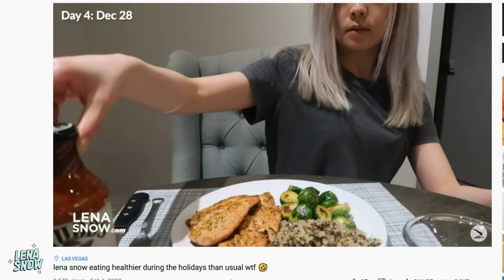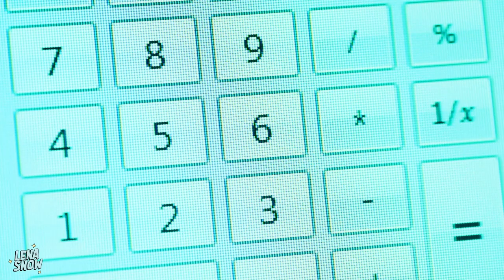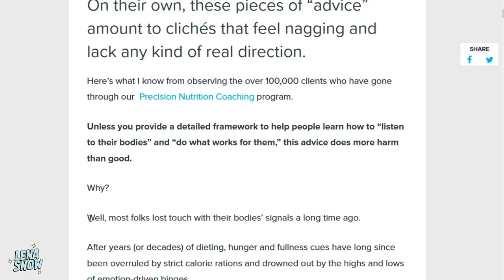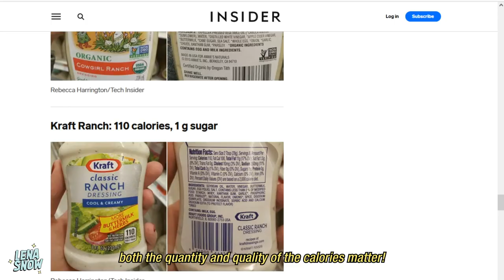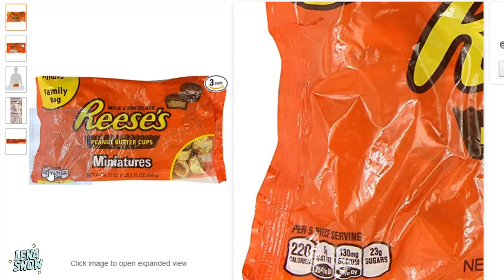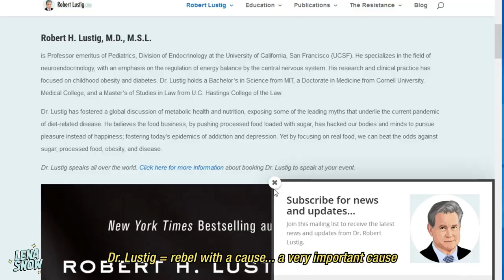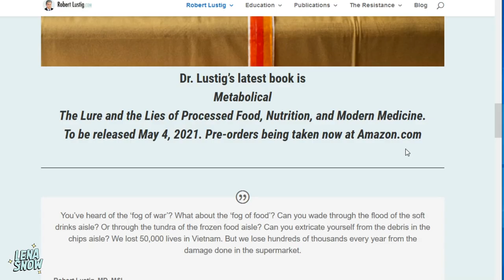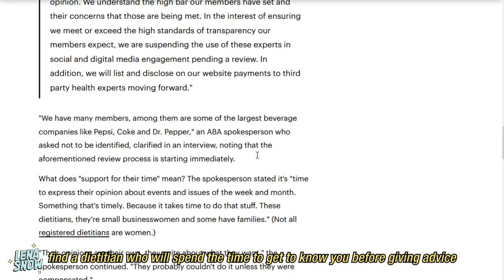My FAT LOSS Diet Plan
My diet plan to lose fat and get lean. What I consider the best diet to lose weight, lose bodyfat and build fat burning lean body mass. How I'm eating to get rid of belly fat for good. Easy ways to lose fat and start eating healthy. My thoughts on shady dietitians paid by processed food companies.

Registered Dietitian (paid by soda company) running for president of the largest dietitian organization in America

Some food companies want to spread the message "as long as you exercise, you can continue eating their (not so good for you) products and lose weight and be in good health." But the truth is that... when it comes to weight loss and our health... exercise alone usually won't be enough. In general, diet PLUS exercise is the best way to go

METABOLICAL by Dr. Lustig

Lena Snow height is 5'2.5" (160cm)

00:00 | triggered
01:01 | my background in nutrition
01:24 | my diet
02:27 | dieting mistakes
03:26 | my food addiction story
04:27 | diet for recomp
05:37 | how many calories do I eat
07:20 | healthy diet
08:50 | Dr. Lustig is my hero
09:39 | what is "food"?
09:43 | ultra processed foods stunt growth?!?!?!
10:25 | do you want the free program?
11:20 | health advocacy / shady dietitians
11:27 | sponsorships
12:00 | thank you workout buddies... ily all

My Fav Protein Bars
My Workout Equipment
My Filming Equipment
Best Yoga Mat